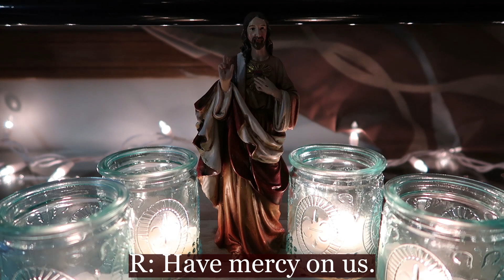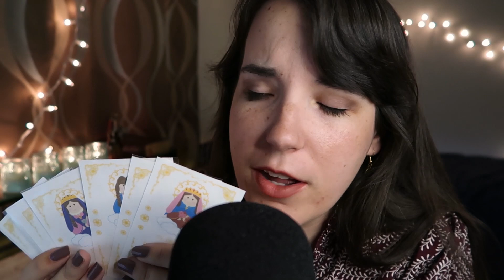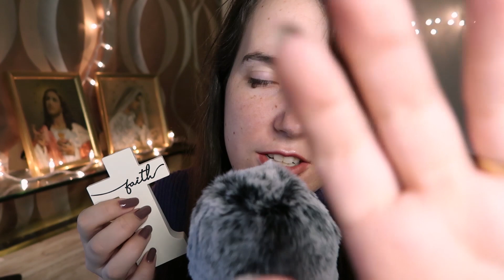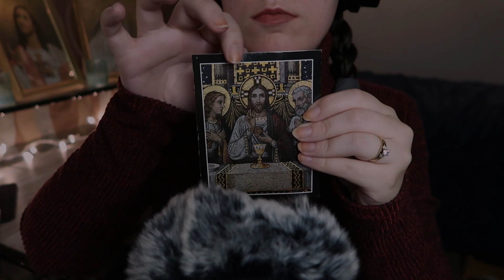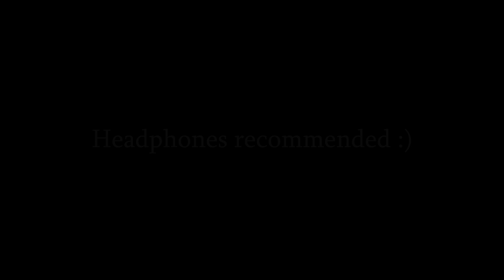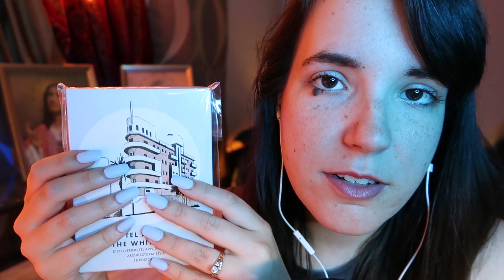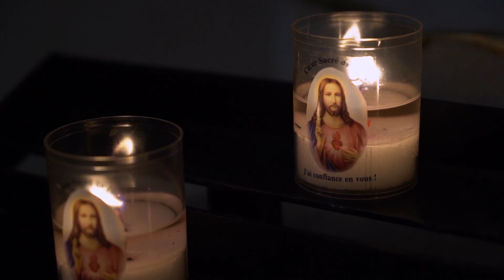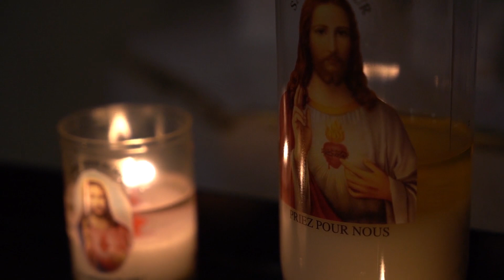6 Hours Christian ASMR 🙏 (Pt. 4/7) | Grant Us Peace ASMR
Just as the title suggests, come hang out with me for a solid six hours of non-stop Christian ASMR :)

Photo and Videos:
Photo by Nikko Tan from Pexels
Video by MART PRODUCTION from Pexels
Video by Joffray Jouve from Pexels
Video by Melvin Wong from Pexels
Video by RODNAE Productions from Pexels
Video by Kelly from Pexels
Video by Anna Shvets from Pexels
Video by Steven Burger from Pexels

✨ARTZA BOX
A Christian subscription box service with items direct from the Holy Land!

I do not expect or request any donations, though if you feel moved to donate directly to my channel, then God bless you, and I thank you wholeheartedly. You can also leave me a prayer intention and I’ll add it to my prayer book!
⭐Thank you so much to Patrons: Armando S., Benjamin G., Shanti S., Dan M.

ASMR stands for Autonomous Sensory Meridian Response. It is defined as: "a feeling of well-being combined with a tingling sensation in the scalp and down the back of the neck, as experienced by some people in response to a specific gentle stimulus, often a particular sound." Often, whispering induces ASMR in the listener. This video is meant to relax you and create the ASMR sensation (if you are susceptible to it.) It is not a replacement for medical treatment. If you are concerned about the quality of your sleep, please contact a medical professional.